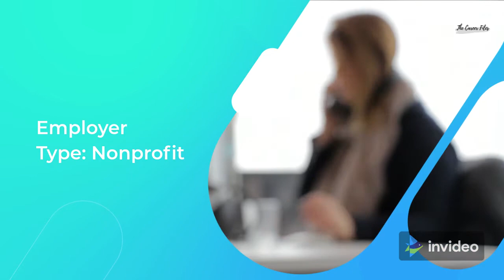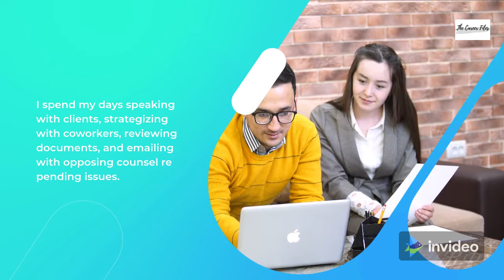Day in the Life: Public Interest Lawyer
A public interest lawyer in Texas tells us about their job and day.

Want to submit your day? We may turn it into a custom video for the channel! Just fill out the free, anonymous form